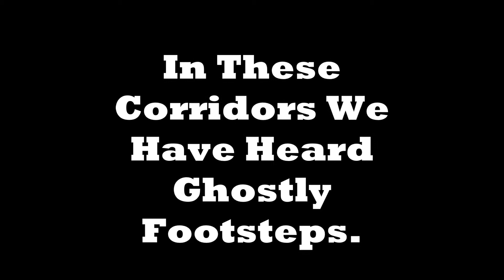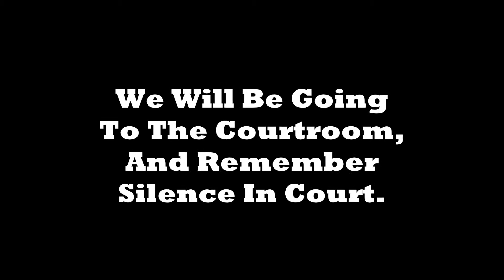Ghost Hunting At Dewsbury Town Hall, With Simply Ghost Nights, 5th April 2014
A photo slide of Dewsbury Town Hall in Yorkshire, England. We have had some fantastic paranormal activity at this beautiful location, I hope this video clip does the building justice with it's architecture and style.

Dewsbury Town hall is one of the most impressive buildings to hold a ghost hunting event in Yorkshire.